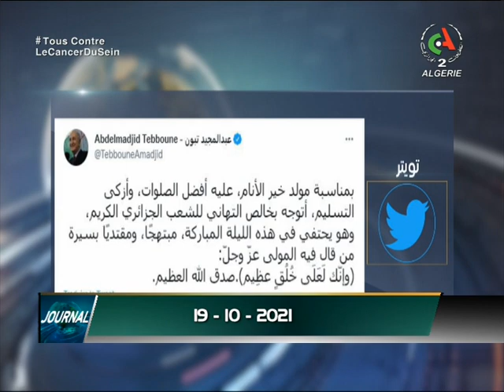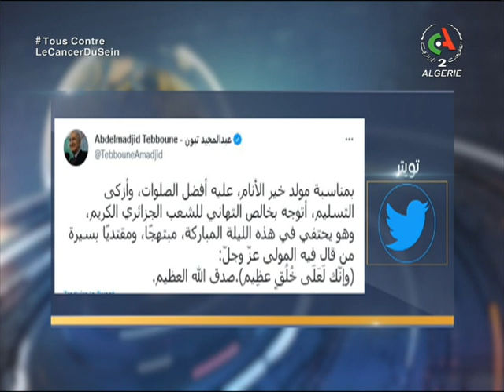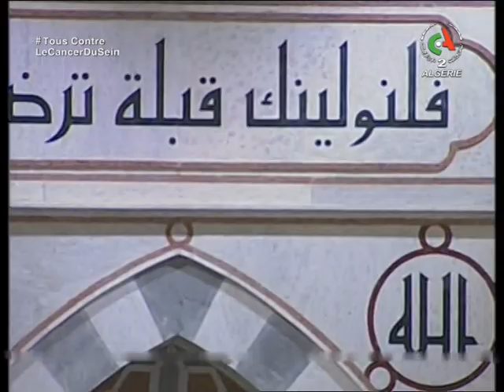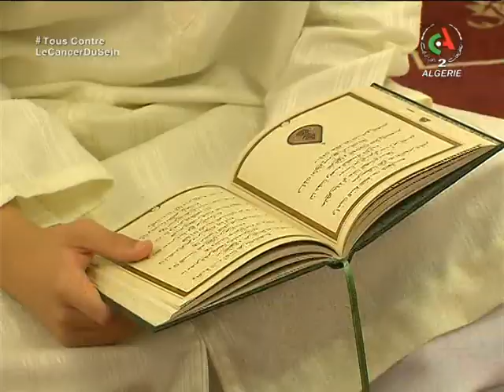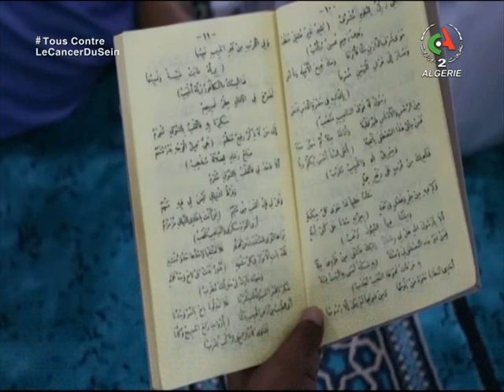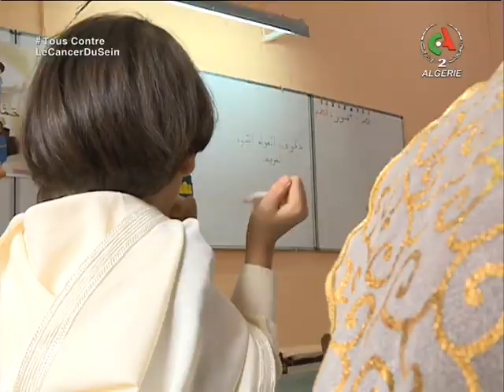Le journal d'information du 12H | 19-10-2021